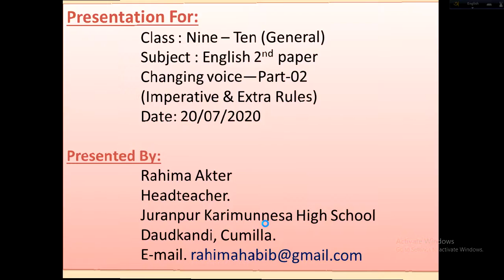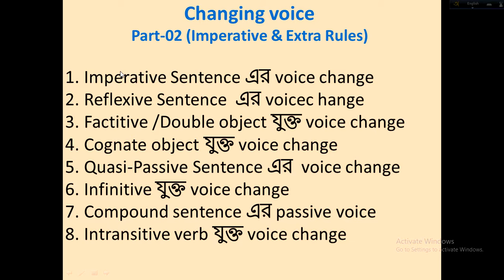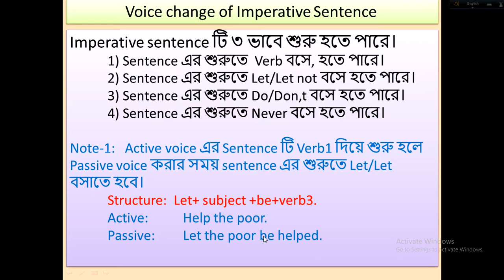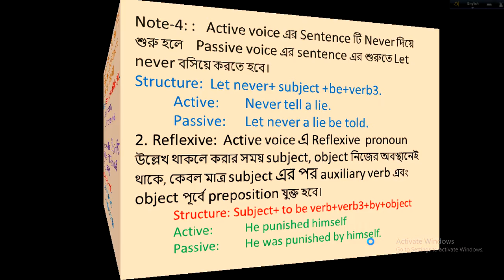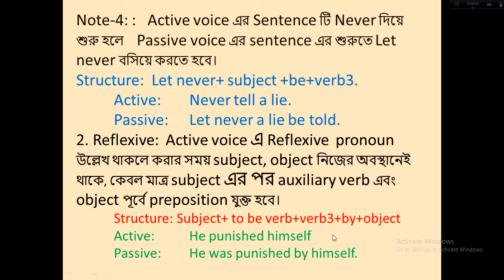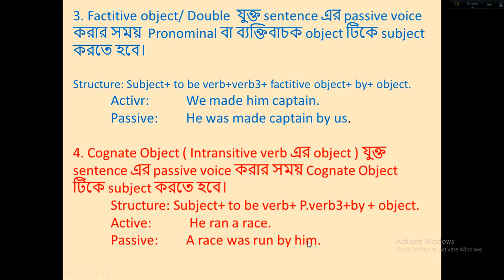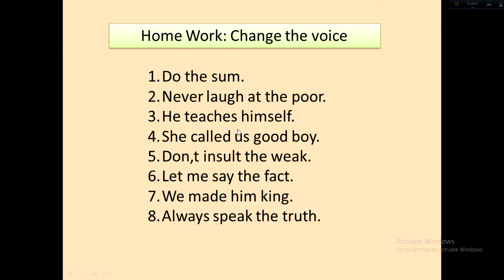Mst. Rahima Akter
Class Nine/Eng 2nd paper/Voice change part 2